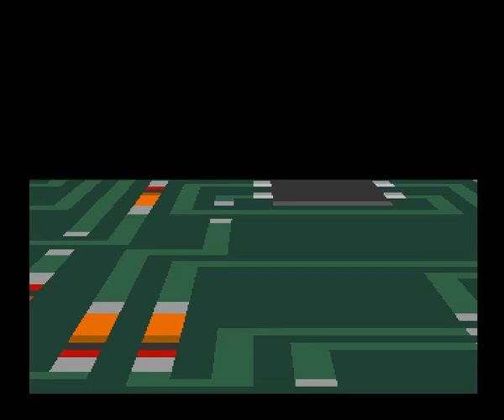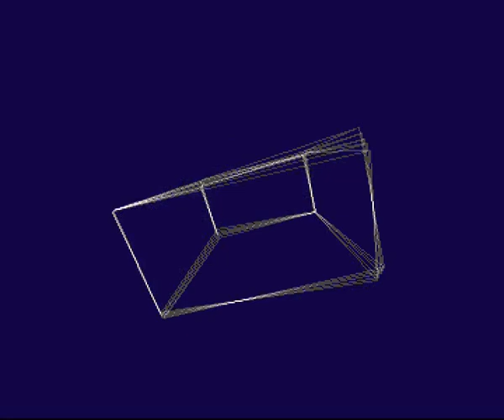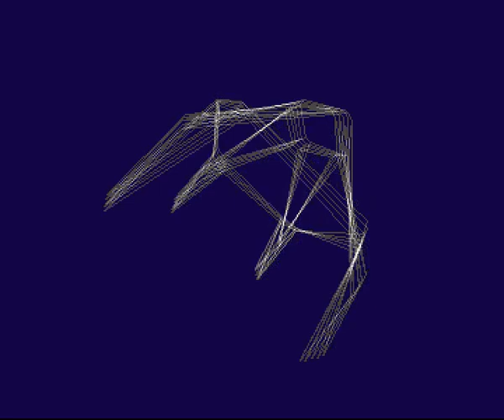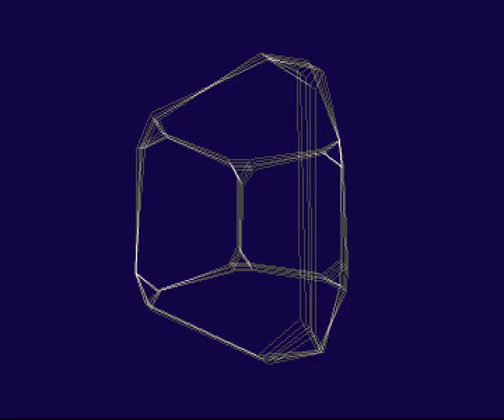Solaris - Radiation (1992) Amiga Demo